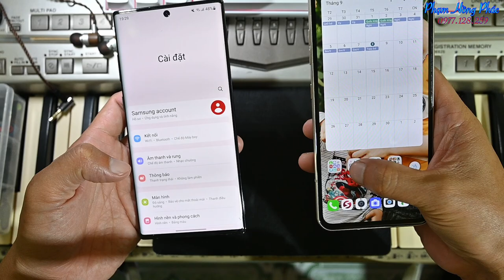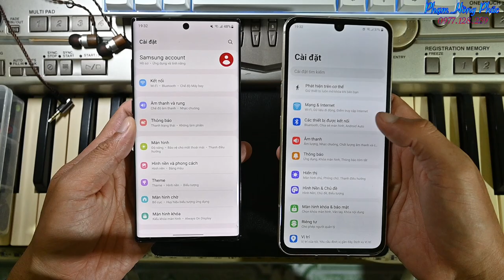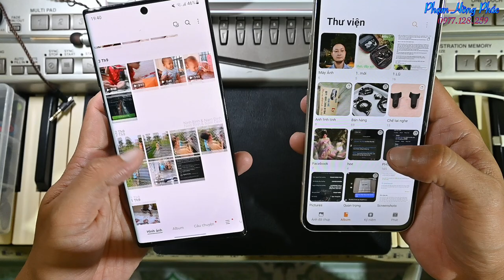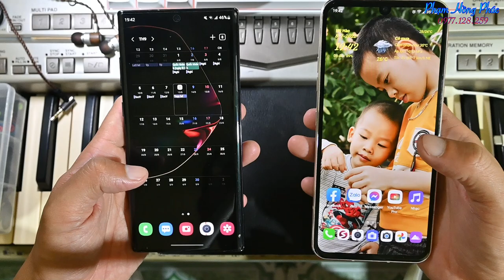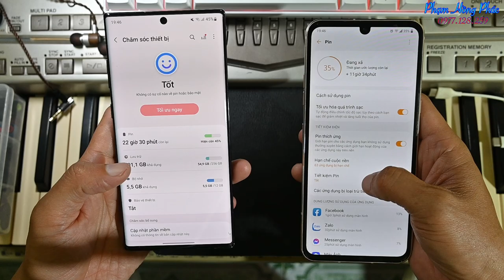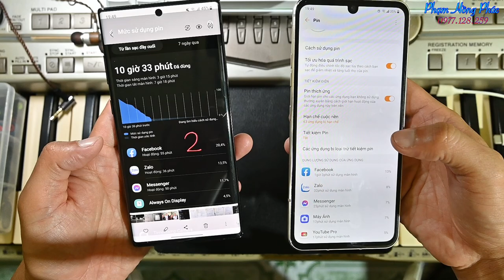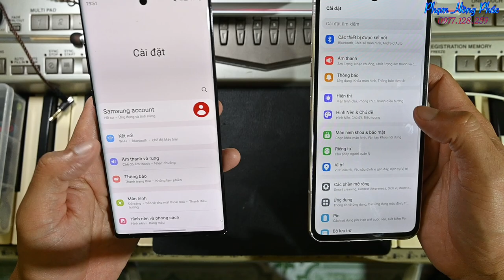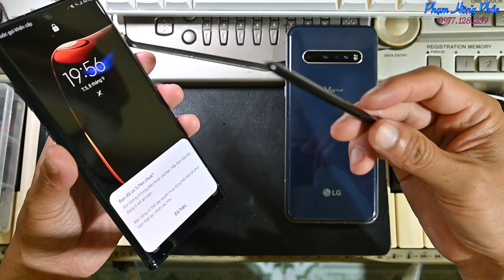Samsung Note 10+ : Sau 3 năm có còn đáng dùng ? - So sánh với LG V60 được không ?